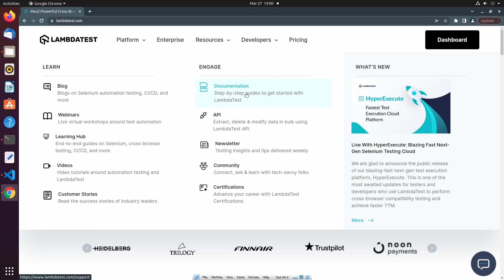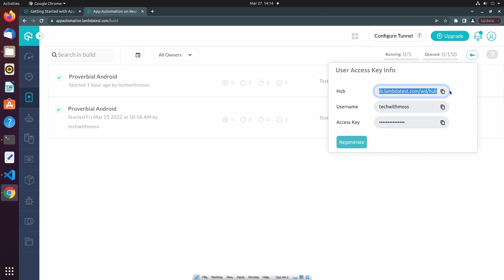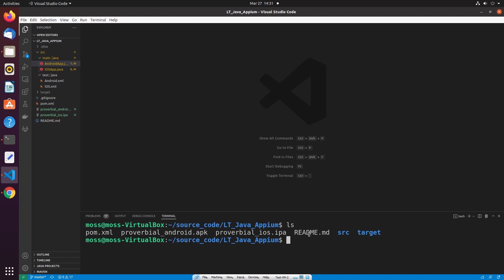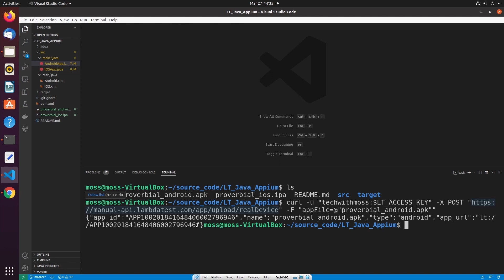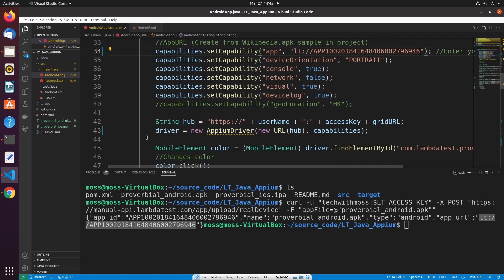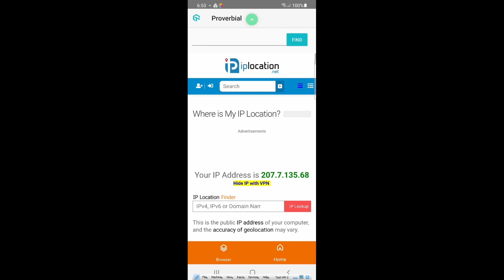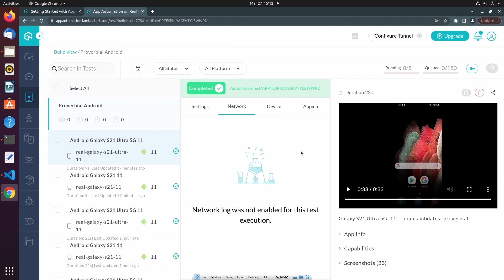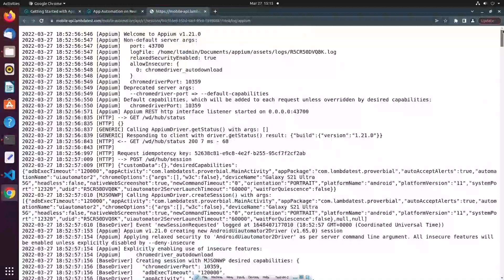How To Perform Automated App Testing On Real Devices💡| Appium Testing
With this Real Device Testing Tutorial, you will learn how to perform Automated Application Testing on the real devices hosted on the LambdaTest platform.

📢 𝑨𝒖𝒕𝒐𝒎𝒂𝒕𝒆𝒅 𝑨𝒑𝒑 𝑻𝒆𝒔𝒕𝒊𝒏𝒈 𝒂𝒍𝒍𝒐𝒘𝒔 𝒚𝒐𝒖 𝒕𝒐 𝒕𝒆𝒔𝒕 𝒚𝒐𝒖𝒓 𝒏𝒂𝒕𝒊𝒗𝒆, 𝒉𝒚𝒃𝒓𝒊𝒅, 𝒂𝒏𝒅 𝒘𝒆𝒃 𝒂𝒑𝒑𝒔 𝒐𝒏 𝒕𝒉𝒆 𝑨𝒑𝒑𝒊𝒖𝒎 𝒎𝒐𝒃𝒊𝒍𝒆 𝒅𝒆𝒗𝒊𝒄𝒆 𝒄𝒍𝒐𝒖𝒅 𝒐𝒇 𝟑𝟎𝟎𝟎+ 𝒅𝒊𝒇𝒇𝒆𝒓𝒆𝒏𝒕 𝒓𝒆𝒂𝒍 𝒅𝒆𝒗𝒊𝒄𝒆𝒔.

🎯Ｖɪᴅᴇᴏ Ｃʜᴀᴘᴛᴇʀꜱ 👀
0:00 Introduction to App Automation on real devices
0:21 Demonstration of Automated App Testing on Real Devices
2:01 How to get the User Name & Access Key for your LambdaTest account?
2:36 How to upload a mobile application to the LambdaTest platform for testing?
10:09 How to download Appium logs to your local machine?
10:29 Conclusion

🚩 Glimpse of LambdaTest Automated App Testing with Appium features👇🏻
🔹 Appium test execution cloud that is dependable, scalable, secure, and high-performing, allows development and testing teams to accelerate release cycles.
🔹 Debug each test run with end-to-end test execution logs. Get complete Appium execution logs, video logs, network logs, viewport screenshots, etc.
🔹 The LambdaTest Appium Automation Cloud supports all programming languages and major test automation frameworks.
🔹 It is simple to automate the testing of mobile device gestures and touch interactions. You can test it all on LambdaTest Appium Cloud, whether you tap, swipe, zoom, scroll, or long-press.
🔹 LambdaTest comes with pre-configured geo-location settings, allowing you to test in 50+ locations worldwide.
🔹 Through our enterprise-ready LambdaTest tunnel feature, you can test your locally hosted or privately hosted mobile apps.

📌Also, you will learn👇🏻
🔸 What is Mobile Automation Testing?
🔸 What is Automation Test App?
🔸 How to run the same script on multiple devices using Appium?
🔸 How to do Mobile Testing using Appium?
🔸 How to test an Android App on a real device?

▶ What is Real-Time Testing? | Getting Started With LambdaTest

Perform scalable and reliable cross browser compatibility testing of your website and web app on the latest mobile and desktop browsers

+ Trusted By 600,000+ users, 500+ enterprises and 130+ countries